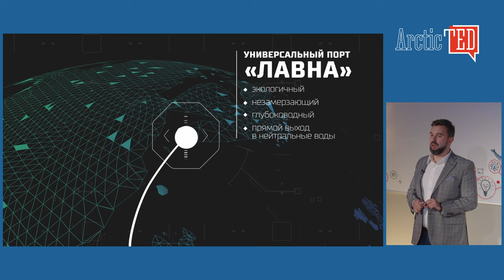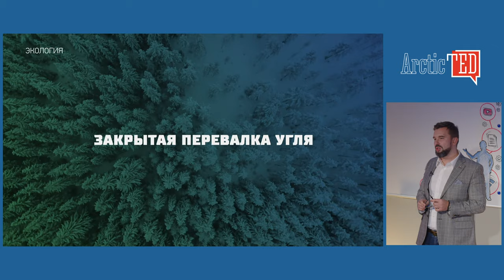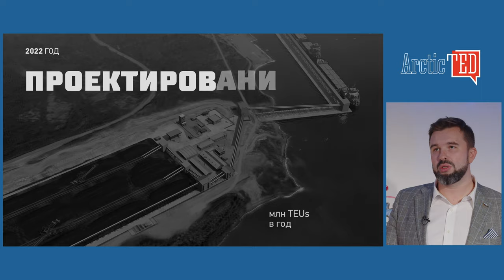ArcticTED: Мегапроекты делают обычные люди. Максим Николаев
Заместитель генерального директора ООО “Морской порт Лавна” Максим Николаев рассказывает о собственном опыте работы в крупной компании, реализующей масштабный якорный проект Мурманского транспортного узла. Какие современные решения будут применены на морском терминале “Лавна”, чтобы не допустить загрязнение окружающей среды и как сегодняшние студенты и школьники могут стать частью истории

Цель арктических лекций в стиле TED – мотивировать молодежь выбирать Мурманскую область для жизни, учебы и карьерного роста.